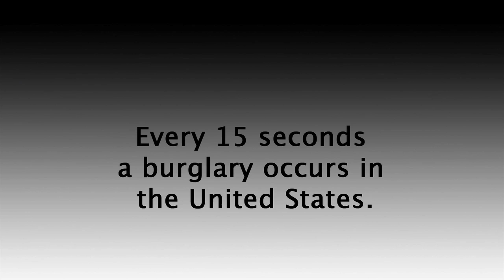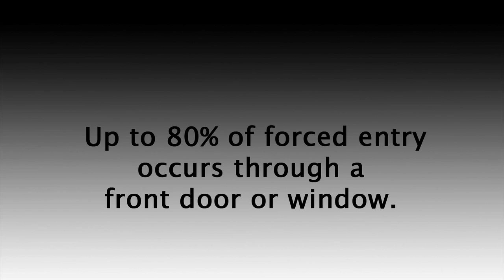Home Invasion Door Brace | The OnGARD Brace Prevents Burglaries & Home Invasions.